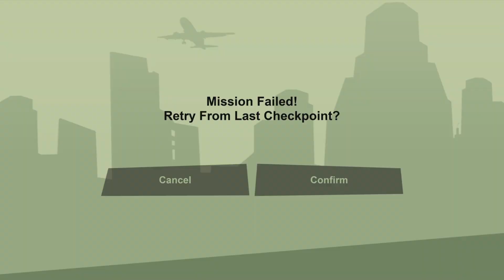GTA San Andreas Remastered Part 3: Spreading Our Name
Edited on Share Factory